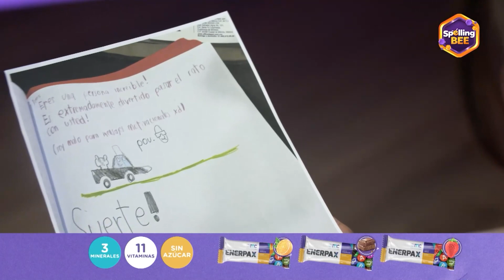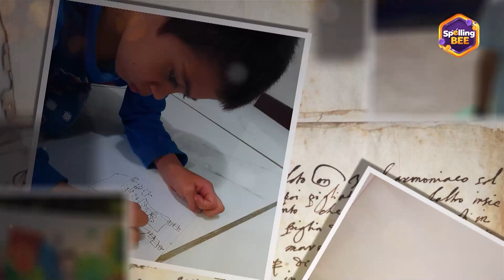¡Vamos a conocer a los finalistas de la temporada! | Temp. 01 | SPELLING BEE COSTA RICA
SpellingBeeCR 🐝 ¡52 deletreadores competirán entre sí, solamente 1 será el gran campeón de deletreo!

El concurso más emocionante de deletreo llega a Costa Rica, donde se pondrá a prueba a niños entre los 8 a los 12 años.

Deletreo, adrenalina, diversión, dulzura y emoción se vivirán en cada episodio de este formato donde niños pequeños deletrearán palabras gigantes. 🤩